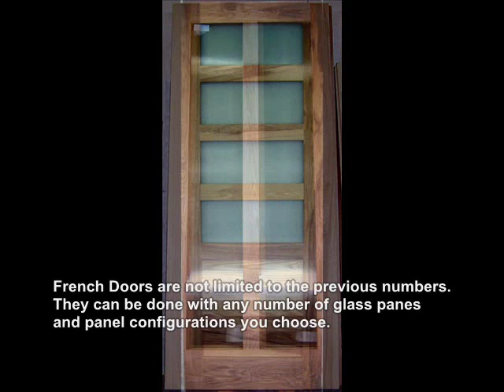Comparison of French Door Styles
This video compares the different types of French doors.

French doors are one of the most elegant additions that you can make to your home. Whether you are building a new home, and using our beveled glass french doors, or adding a family room onto your house, and using double doors to close off your addition, we manufacture a french door style to fit all your needs.

* French doors with wood mullions -- These are the traditional french doors manufactured with true divided lite design, which means that a 15-lite has 15 separate pieces of glass.

* French doors with beveled glass -- These doors are the Same traditional design as above, except in tempered beveled glass, which adds a more elegant look. When These are done in our standard stock glass sizes, the cost is not much more than the standard flat glass above.

* French doors with grooved glass - This is a new that we Have just started manufacturing with glass that is actually One piece, but the beveled design is cut into the surface of the glass. We have 10-lite, 15-lite, and our new double Prairie design.

* Bifold french doors with clear tempered glass -- These are the new matching bifolds to our french doors with clear tempered glass. These are being used more and more for room dividers, and add that extra dimension to your home.

* Bifold french doors with beveled glass -- These are the new matching bifolds to our beveled glass doors. These Are being used more and more for room dividers, and add that extra dimension to your home.